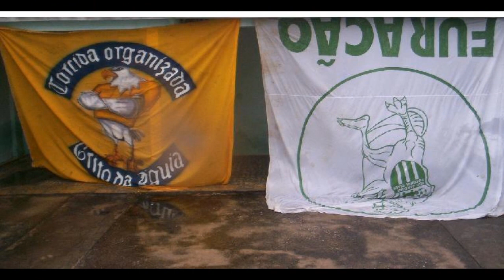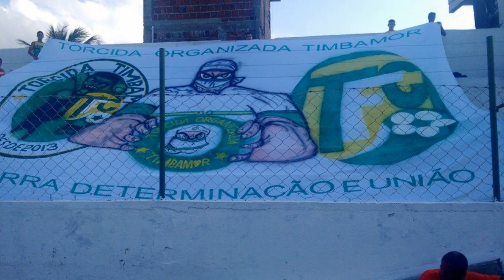MC Atalho - Quinteto do Lado C - Fúria do Sertão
Autor: Mc Atalho
Compositor: Mc Atalho
Creditos: Fúria do Sertão